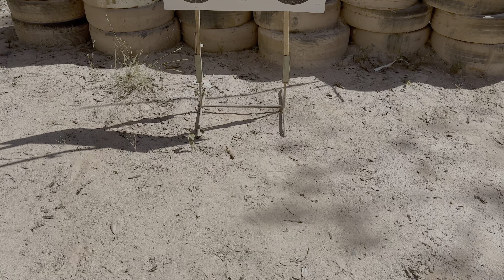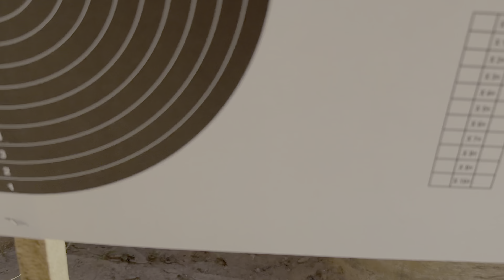FEDERAL AMERICAN EAGLE FMJ FP 147 GRAINS ENTREGOU TUDO O QUE PROMETEU? EU TESTEI E...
Recados importantes que falo ao longo do vídeo:

🔫 As munições utilizadas neste vídeo foram recarregas por mim. Quer aprender a recarregar sua munições?  Acesse o link abaixo e compre o nosso curso:

🛡️ A audiência pediu e nós fundamos uma confederação de tiro.
Trata-se da CBTC - Confederação Brasileira de Tiro de Combate

Quer participar das competições da CBTC?

📄 Quais são as regras?

📫 Quer receber notícias do mundo do tiro direto no seu email?

📈 Se você gosta do meu trabalho e quer contribuir financeiramente com ele, considere a opção "Valeu demais" ou também transferência via PIX
Chave Aleatória:
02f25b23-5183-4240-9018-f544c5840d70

Para a equipe de revisão de vídeos do Youtube: Gravado em ambiente controlado, com profissionais certificados e equipamentos legalizados.